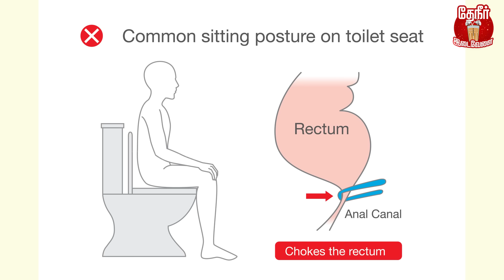மலச்சிக்கல்: இப்படி உட்காந்தா பிரச்சனையே வராது | Indian toilet Vs Western toilet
In this video we've explained about types of toilet, which one is best , best practice of toilet uses. Western toilet vs Indian toilet debate, discussing the design, functionality, and cultural aspects of both. We'll help you decide which one might be best for your needs.

Indian-style squat toilets, or squatting toilets, are believed by some to help alleviate constipation or promote healthier bowel movements due to the natural squatting

effectiveness of squat toilets in curing or preventing constipation can vary from person to person. Constipation is a complex issue with various causes, including dietary factors, hydration, and underlying medical conditions. While the posture encouraged by squat toilets may be helpful for some, it may not be a solution for everyone. It's always advisable to consult with a healthcare professional for personalized advice on managing constipation.

 Indian-style toilets, or squat toilets, have several benefits:

Natural Posture: Squatting is considered a more natural posture for bowel movements. It aligns the rectum with the anal canal, potentially making it easier to pass stool.

Reduced Risk of Hemorrhoids: Squatting may reduce the risk of developing hemorrhoids, as it puts less strain on the rectal veins.

Economical Water Usage: Indian toilets typically use less water for flushing compared to Western toilets, contributing to water conservation.

Cultural Significance: In many cultures, including India, squat toilets have historical and cultural significance. They are an integral part of traditional practices.

Space Efficiency: Squat toilets often take up less space in the bathroom, making them suitable for smaller bathrooms or public restroom facilities.

Lower Maintenance: Due to their simpler design, squat toilets are generally easier to clean and maintain.
It's important to note that the preference for Indian-style toilets varies among individuals and regions. While some people appreciate these benefits, others may find squat toilets less comfortable or convenient, especially if they are not accustomed to using them. Ultimately, the choice between squat toilets and Western-style toilets depends on personal preferences and cultural norms

Western toilets are preferred by many people for several reasons:

Hygiene: Western toilets are often considered more hygienic because they involve less direct contact with waste compared to squat toilets, which are common in many Indian and Asian bathrooms and also Convenience, Familiarity, Westernization

Aesthetic Appeal: Many people find Western toilets aesthetically pleasing and easier to clean due to their design.

Ultimately, the choice between Western and Indian toilets depends on individual preferences, cultural factors, and specific needs

If you want to use a Western toilet, you must follow certain practices that can help with your hygiene and overall health

toilet lid after a flush is not inherently important for the functionality of the toilet but can offer certain benefits:

Hygiene: Closing the toilet lid after flushing helps prevent the spread of germs and bacteria. When you flush, microscopic water droplets containing these contaminants can become airborne and settle on nearby surfaces. Closing the lid can contain these particles within the bowl.

Aesthetics: A closed toilet lid can improve the overall appearance and tidiness of a bathroom. It hides the inside of the toilet bowl, providing a cleaner and more organized look.

Safety: Closing the lid can prevent accidental drops or items from falling into the toilet bowl, which can be especially important in households with young children or curious pets

Odor Control: While not a complete solution, closing the toilet lid can help contain unpleasant odors, especially if the toilet is not properly vented.

While it's not mandatory, closing the toilet lid after flushing is a good practice for maintaining a clean and hygienic bathroom environment. It's especially useful in shared spaces, public restrooms, or households where hygiene and safety are a concern.
இந்தியன் டாய்லெட் , வெஸ்டெர்ன் டாய்லெட் இதுல எது நல்லதுன்னா பார்த்தா காலம் காலமா பயன்படுத்துற இந்தியன் டாய்லெட் தான் சிறந்தது அப்போ தான் நம்ம மலக்குடல் இருக்க மலம் ஈசியா முழுவதுமா வெளியேறும். உங்க வீட்ல வெஸ்டெர்ன் டாய்லெட் தான் இருக்குன்னா நீங்க ஸ்டூல் use பண்ணுங்க, மூட்டு வலி, கால் வலி பிரச்சனை இருக்கவங்கள தவிற எல்லாருக்கும் நல்லது இந்த இந்தியன் டாய்லெட் தான். வெஸ்டெர்ன் டாய்லெட் பயன்படுத்தும் போது அந்த மூடிய close பண்ணிட்டு flush பண்றது நல்ல பழக்கம் recent research -ல சொல்லிருக்காங்க. . இனிமேல் இந்த மாதிரி பயன்படுத்துங்க